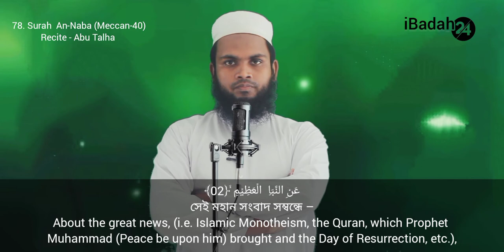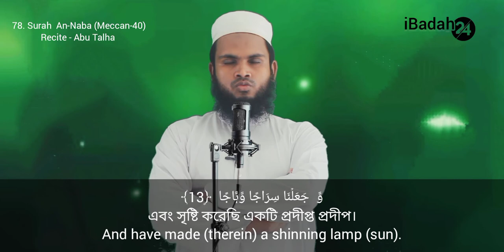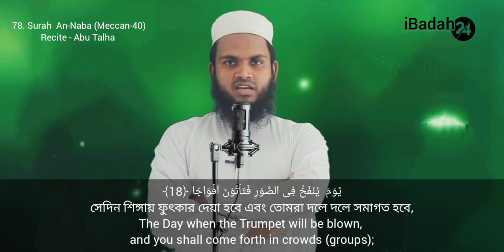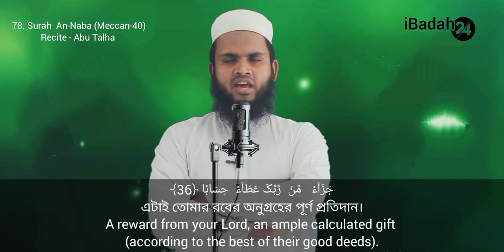Surah An-Naba (The Tidings) with bangla translation - recited by Abu Talha سورة النبإ সুরা আন নাবা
___________________________ Content Description ___________________________
Video Tittle: 78. Sura An Naba (The Announcement) Al Quran Recite Abu Talha
Sura An Naba
Surat An Naba
Seach Code: i24am99
Credit: Upozilla Model Mosjid, Chatmohar, Pabna.

♦ Short Waz.
♦ Islamic Gazal.
♦ Islamic songs.